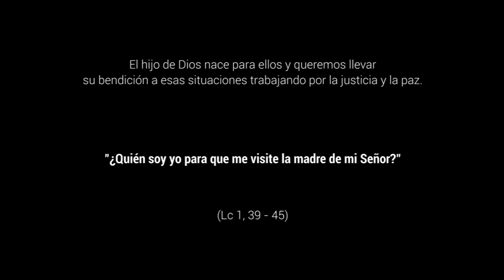Acompañar a vivir - 4º domingo de Adviento, Ciclo C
Hay una manera de amar, que debemos recuperar en nuestros días, y que consiste en acompañar a vivir a quien se encuentra hundido en la soledad, bloqueado por la depresión, atrapado por la enfermedad o sencillamente vacío de toda alegría y esperanza de vida.
El hijo de Dios nace especialmente para ellos y es motivo de buena esperanza. Nosotros queremos llevar su bendición a estas situaciones trabajando por la justicia y por la paz. Así llevamos su luz. Dios mismo cuenta con nosotros para nacer hoy.